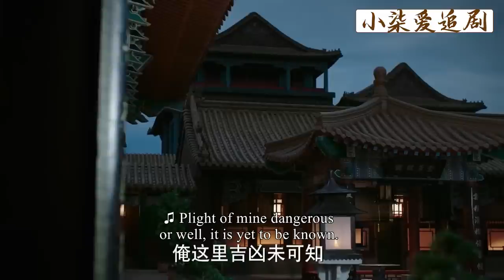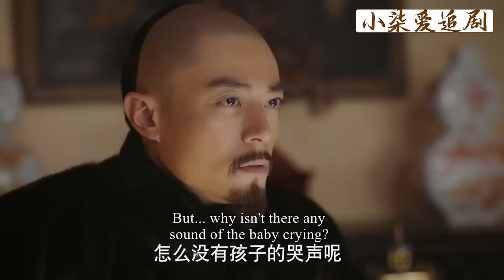婉嬪在佛前保佑了如懿一晚上，可看見產婆表情時，還是慌了！